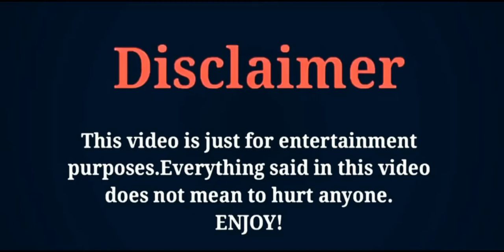Lies of Lies/ Lie Of Lie 2020 Cast REAL NAME & AGES | LEE YOO RI | YEON JUNG HOON | LEE II HWA